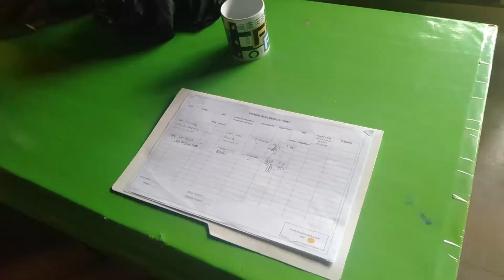Mt. Napulawan REGIONAL CLIMB SBPM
St. Bernard's Pinoy Mountaineer, together with Bundok Adik Adventures, presents Mt. Napulawan REGIONAL CLIMB at Hungduan, Ifugao with 2,642 meters above sea level, not advisable to beginners. This is also called "The Whitened Mountain, the highest peak of Ifugao, belong to the Cordillera Administrative Region.

There is a possible traverse to Balentimol Falls, after you reach the summit. A mountaineer should be equipped with trainings and stamina, as he will experience the cold temperature at the summit.

This video is made possible, as I collaborated with Armanjohn Cleofe, mountaineering organizer of Bundok Adik Adventures, to experience some hidden wonders of Mt. Napulawan. I climbed this mountain for the second time, and I decided to climb again for vlogging purposes.

The purpose of this video is to educate future hikers, on what they would expect in this mountain.

For those who are looking for private hiking organizer, you can comment here.